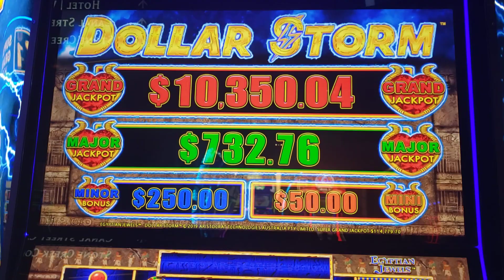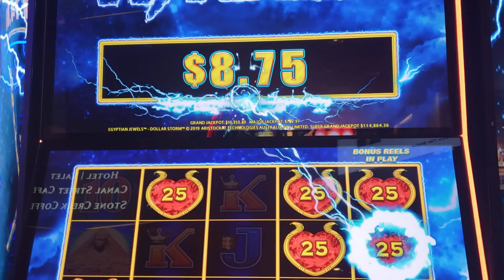DOLLAR STORM WHEN WILDS LINE UP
WHEN THE WILDS LINE UP IN THE BONUS